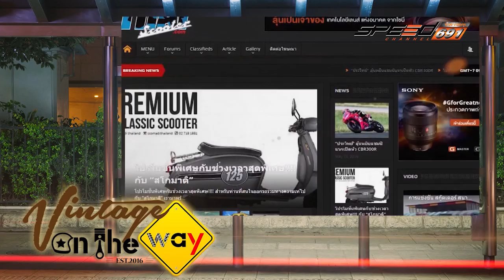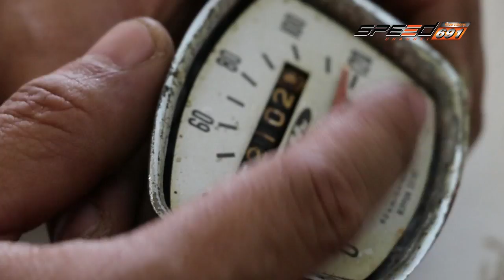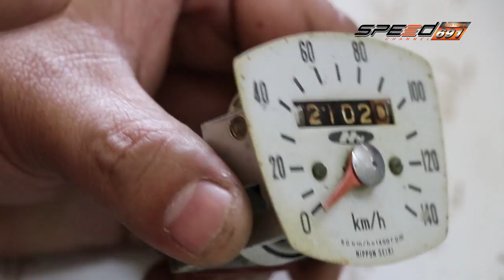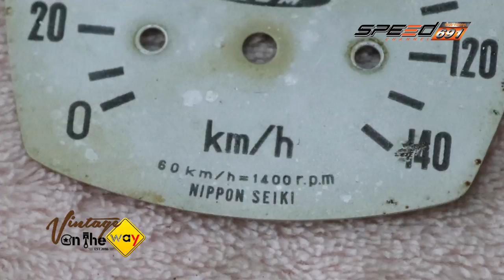VintageOnTheWay 31 12 59 B2